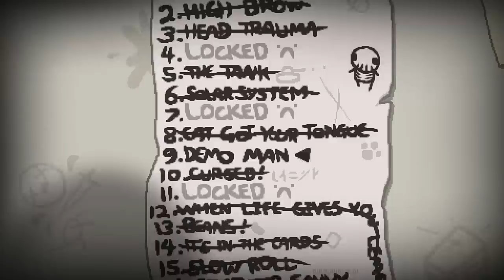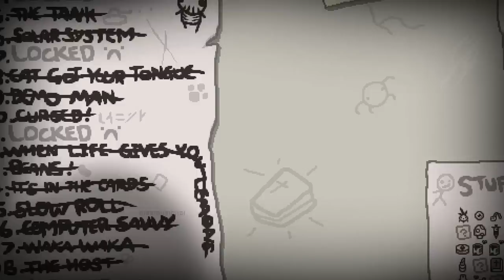Demo Man Challenge ♣ The Binding of Isaac: Rebirth [#039] [German] ♣ Dissidius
► Run #039 - Demo Man Challenge
►► Noch eine Challenge :3 Die Demo Man Challenge.

==[EIGENWERBUNG]==

==[ALLGEMEINE INFORMATIONEN]==

==[SPIELBESCHREIBUNG]==